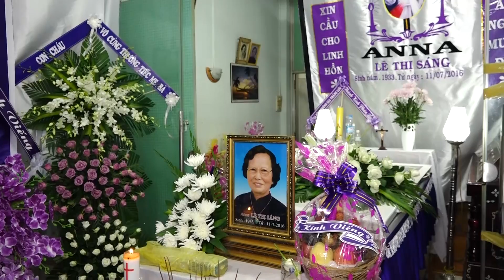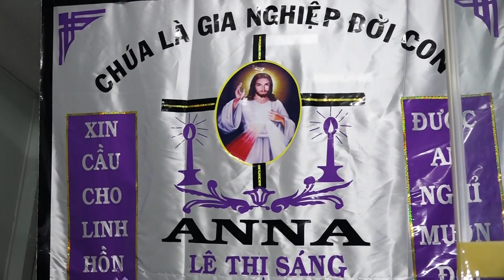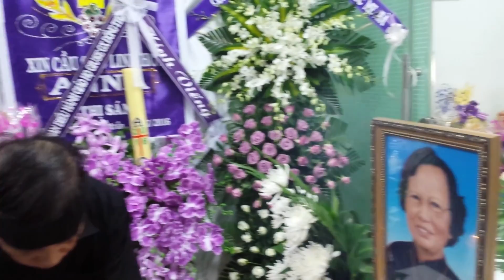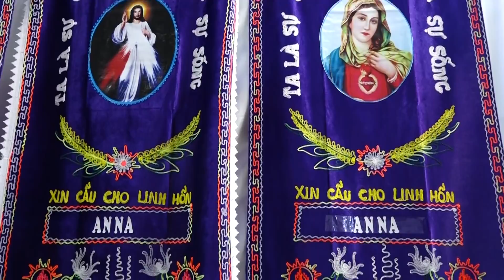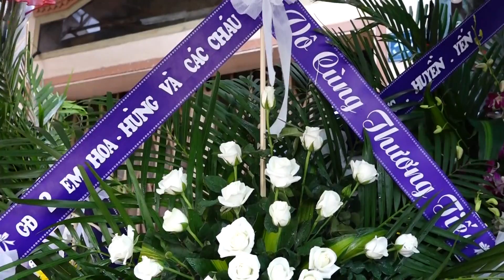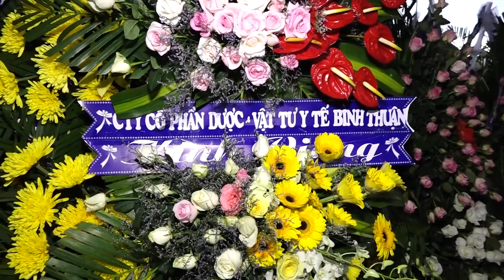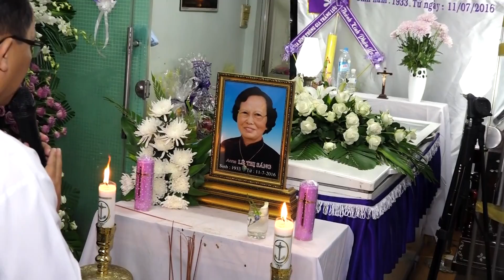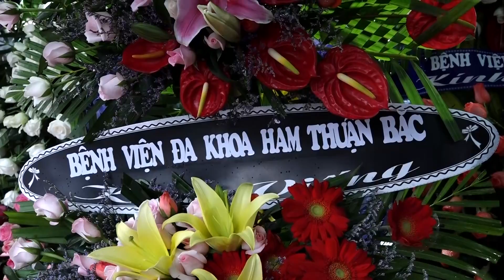Tang Cu ba LE THI SANG HD2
Lễ tang Mẹ: Cụ Bà ANNA LÊ THỊ SÁNG. Từ Trần: 11/07/2016. Hưởng Thọ 84 Tuổi.